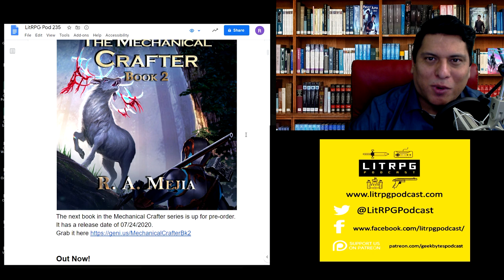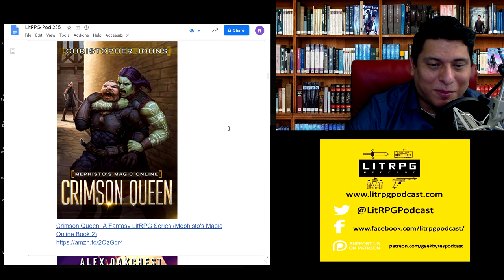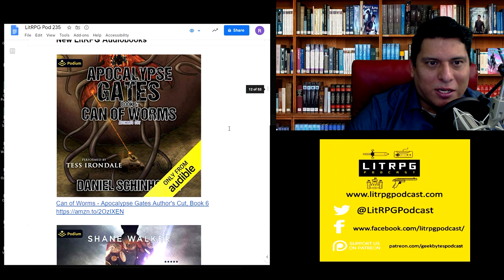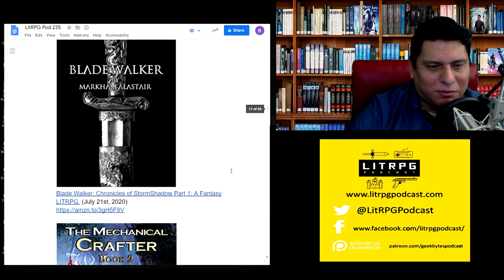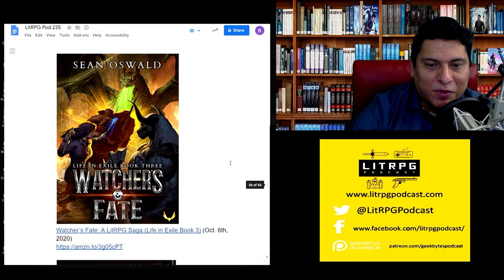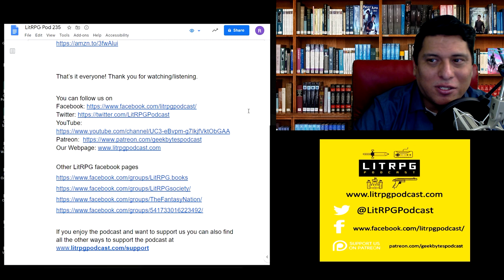LitRPG Podcast 235 - The Alchemist Book #3, The Last Enclave Book 2, Apocalypse Hero, Mind Games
LitRPG Podcast 235 -   The Alchemist Book #3,  Legendary Dungeon Seed, The Last Enclave Book 2, Apocalypse Hero, Mind Games

New Releases and Reviews:

Tears of Alron (The Alchemist Book #3): LitRPG Series (06:06)
So many twists
Score: 7.8 out of 10

Legendary Dungeon Seed (Book 1): A Dungeon Core Monster Girl Fantasy (10:11)
Rough start was hard to get past
Score: 6 out of 10

Redemption : A LitRPG Space Adventure (The Last Enclave Book 2)  (16:55)
Enjoyable, but not much RPG this time
Score: 7.4 out of 10

Apocalypse Hero: A Dark Fantasy Gamelit (The Adventures of Dan Book 1)  (21:24)
A likable idiot

Mind Games: A LitRPG Apocalypse (RealRPG Book 1) (25:38)
A good RPG Apocalypse story
Score: 7.7 out of 10

LitRPG News

The next book in the Mechanical Crafter series is up for pre-order. It has a release date of 07/24/2020.

Out Now!

Watcher's Question: A LitRPG Saga (Life in Exile Book 2)

Tears of Alron (The Alchemist Book #3): LitRPG Series

4X Four Hex: A LitRPG Strategy Series (Avila Online)

Mixed Martial Cultivator: Round One

Etinhym: Path of Graves (A LitRPG Epic)

Crimson Queen: A Fantasy LitRPG Series (Mephisto's Magic Online Book 2)

The Mage With the Stupid Tattoo (Dungeon Core Academy #6)

Monster Hunting 101: A LitRPG Fantasy Adventure (Titan Termination Book 1)

Can of Worms - Apocalypse Gates Author's Cut, Book 6

Master of None - All Trades, Book 1

The Wandering Inn - Volume 2

(Music 4)